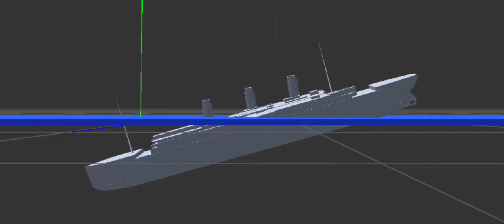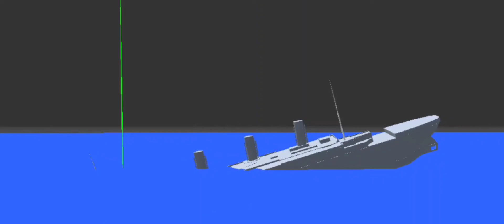Sr Mow's Theory 6.0 (Model